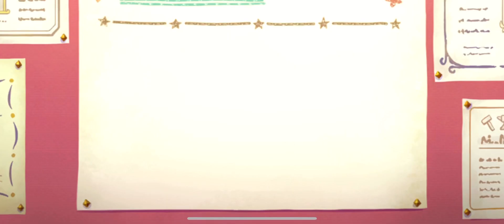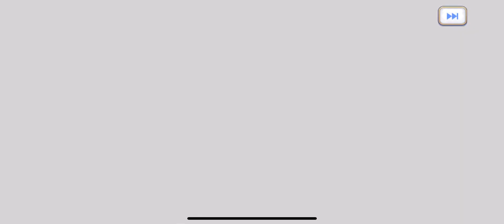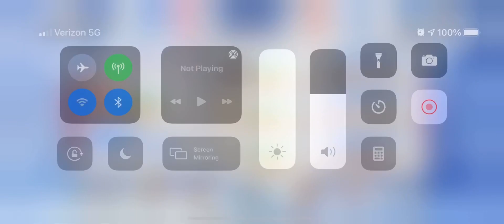15,000 gem summons! Jun Banner Princess connect